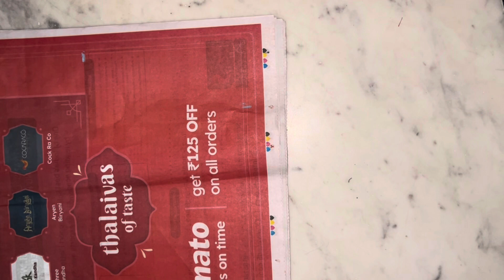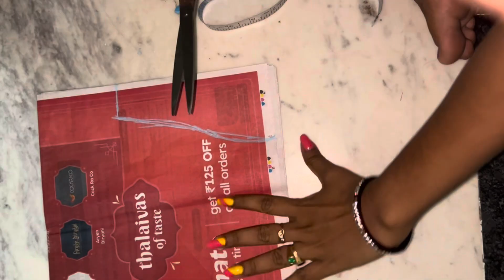BABY FROCK CUTTING & STITCHING WITH CAN CAN